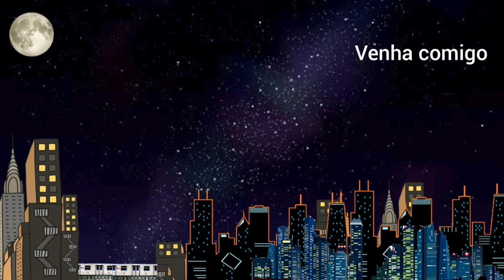Saga da trilha indo pro monte Jequié BA #2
Essa trilha que estamos fazendo é um lugar que só a gente e as pessoas que moram conhecem, assista a está saga tem mais vídeos além desse!

Alan Carlos Burgos Barreto "Emunys"
Psicólogo